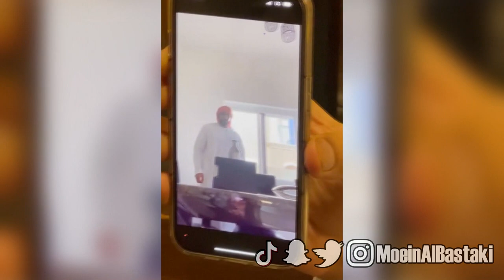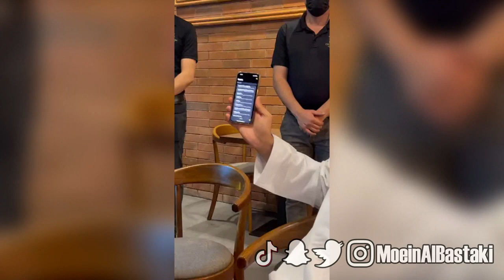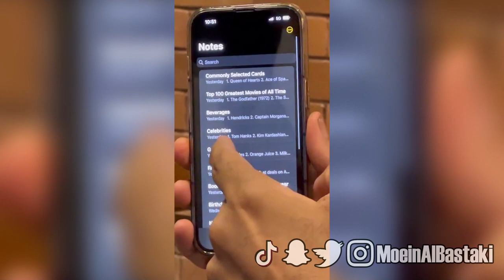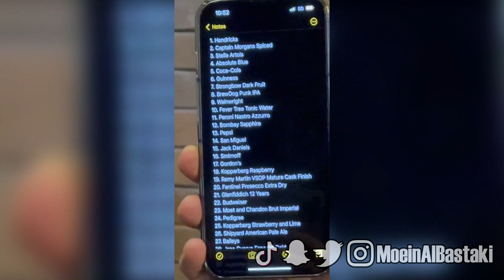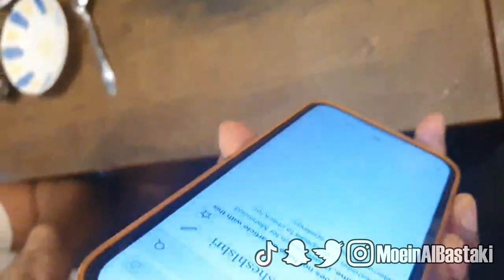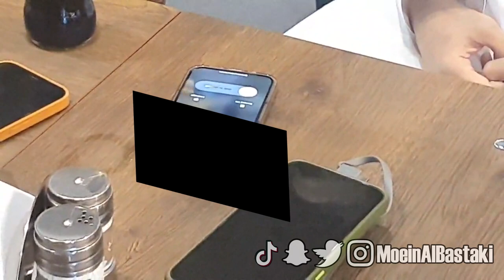الفنان محمود بوشهري يجن جنونه بسحر الساحر معين البستكي.. بس لحظة، كيف؟